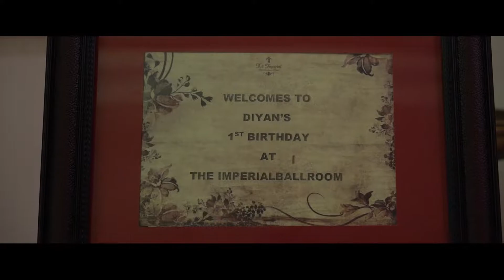Birthday Video | Cinematic Video | 1st Birthday | DIYAN | Nagpur